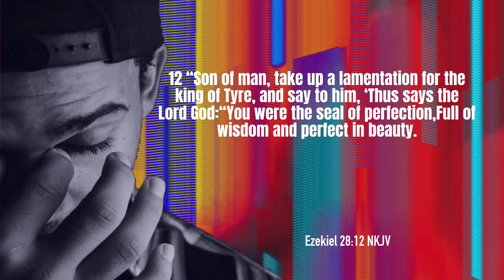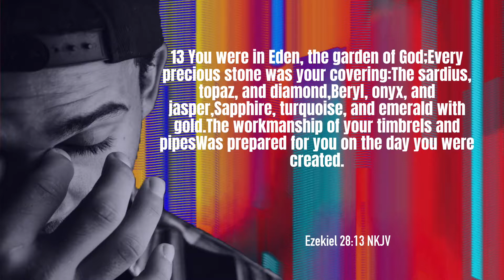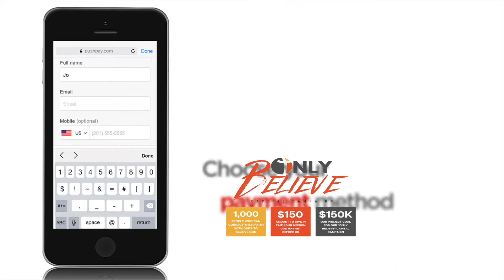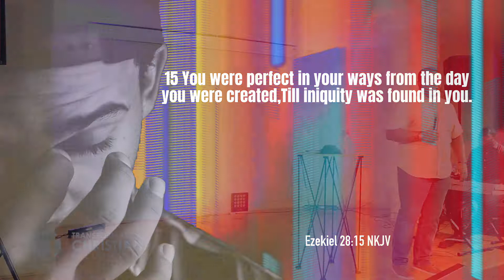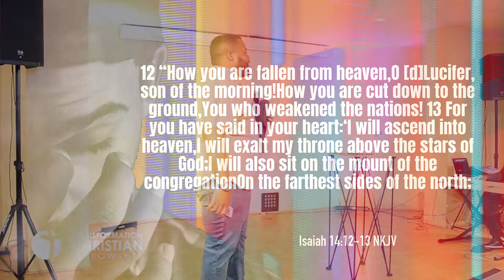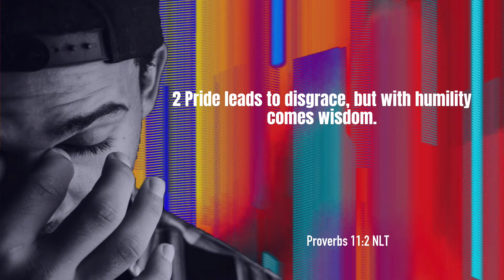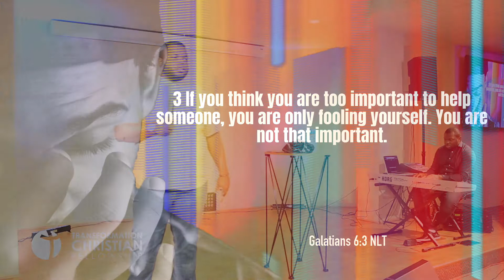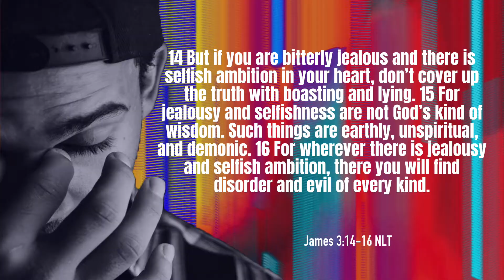GET OVER YOURSELF (PART 2) | PASTOR BRANDON HILL | TCF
"GET OVER YOURSELF" is a new sermon series from Pastor Brandon that is aimed to help you learn how to overcome the stumbling block of pride and become all that God has called you to be! This series continues with this message entitled "The Enemy of I"!

To support this ministry in continuing to connect lives to the power & love of Jesus Christ, please

Transformation Christian Fellowship is a church that exists to connect lives to the transforming power and love of Jesus Christ! Transformation Christian Fellowship, led by Senior Pastor Brandon Hill, is based in the Clarksville/Columbia, Maryland/DC region.